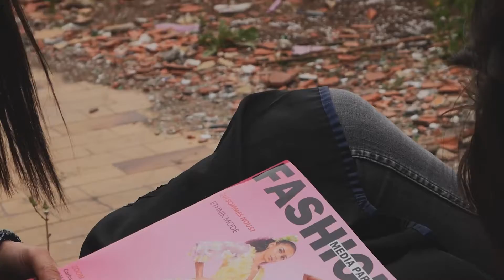Dawa Création Shooting Velleron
Shooting photo de la nouvelle collection de Dawa Création